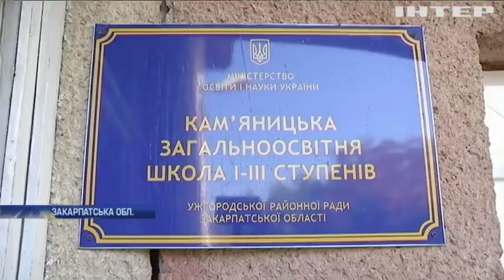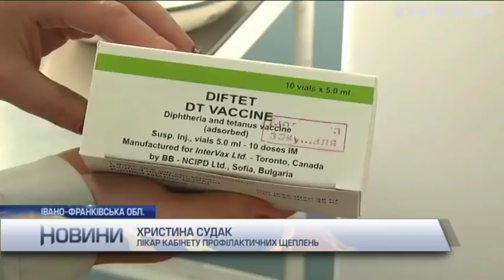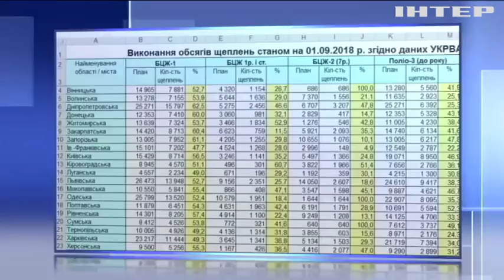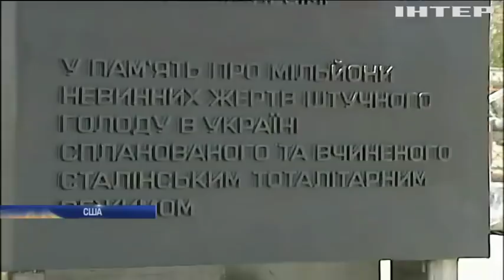Новости 17:45, выпуск за 17 октября 2018 года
Головні події на цю годину:
Автоматні черги і вибухи бомб. Подробиці трагедії у керченському коледжі;
Відвели літак від будинків. Репортаж з місця падіння винищувача Су-27;
Бісексуал і садомазохіст. ЦРУ розсекретило пікантні факти біографії Гітлера